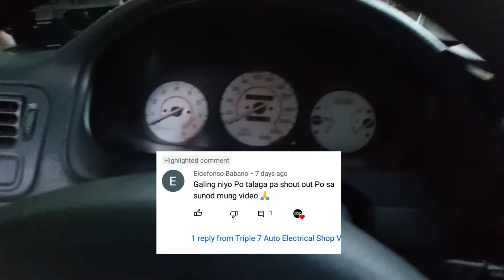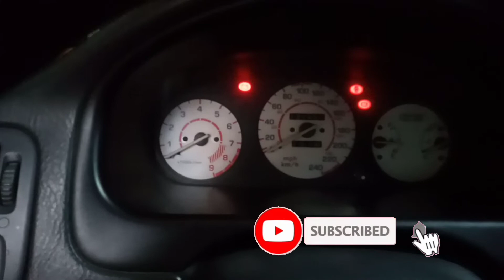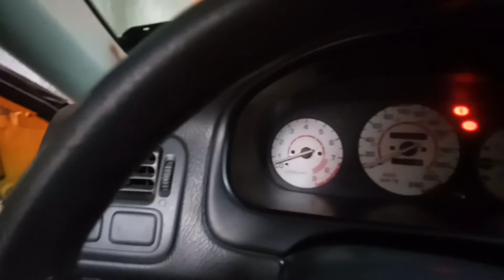Honda civic Vtech (PH16 ) engine Wont start , Dim ang engine light solved !! wala kuryente sa distri